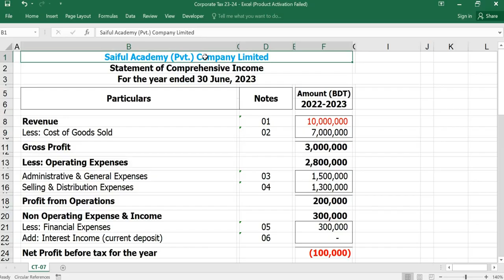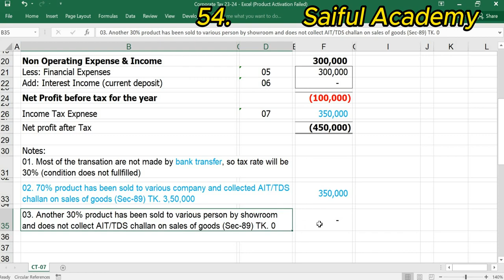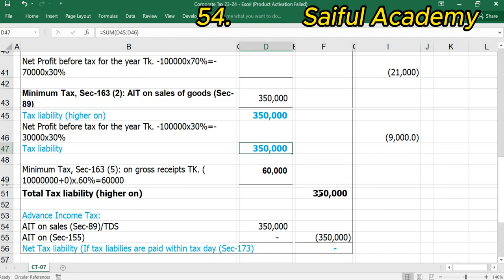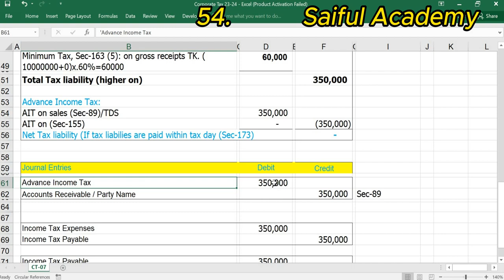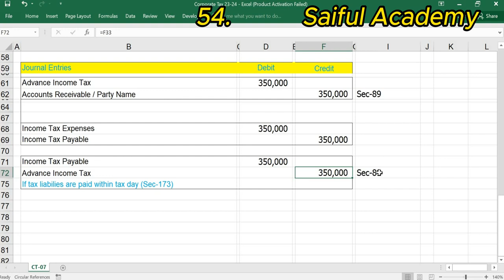Corporate Tax Part 07 How to calculate tax How to calculate corporate tax